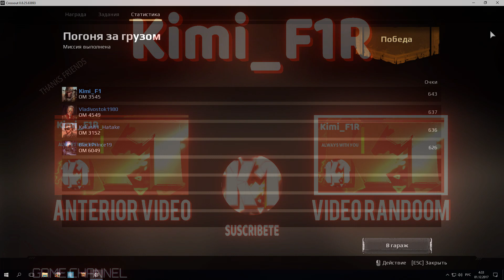Crossout. ПОХОЖДЕНИЯ ШКЕТА. ШКЕТ в РЕЙДАХ \ Кроссаут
Если есть желание, что бы ваш интересный бой (возможно) появился на моем канале , то сбрасывайте реплеи сюда
RaidCall. ID : 12985854
Так же, друзья, хотел бы вам посоветовать проверенный сайт, на котором бесплатно играя в игры, проходя тесты зарабатываются кредиты которые можно потратить на поинты в ваших соц.сетях или ваших играх. Я выполняя задания и получая кредиты трачу их на игровое золото в соей игре и на покупку Ок..в соц.сети Однокласники. Ссылка на этот сайт есть  на обложке моего канала и в описании канала!!!